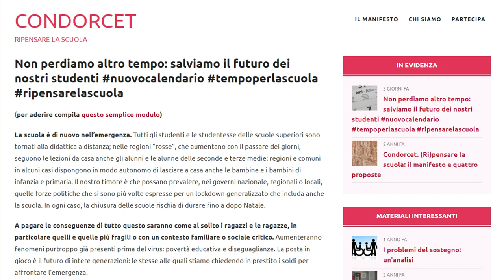Ripensare la scuola: un nuovo calendario per recuperare il tempo perduto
Intervista Mauro Piras, docente Liceo “Castelnuovo” di Firenze e Marco Campione, esperto di politiche scolastiche.